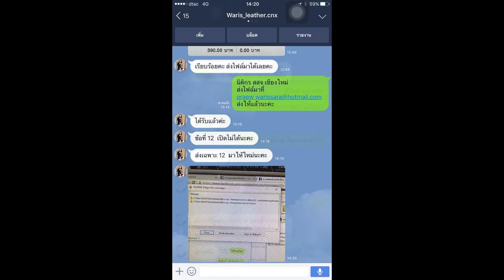Loadแนวข้อสอบ พนักงานประจำสำนักงาน สำนักงานปลัดกระทรวงมหาดไทย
- ความรู้เกี่ยวกับกระทรวงมหาดไทย
- แนวข้อสอบพระราชบัญญัติระเบียบข้าราชการพลเรือน พ.ศ.2551
- พรบ. อำนวยความสะดวกในการพิจารณาอนุญาติทางราชการ พศ. 2558
- แนวข้อสอบความรู้งานธุรการ
- แนวข้อสอบเกี่ยวกับการปฏิบัติงานสำนักงาน